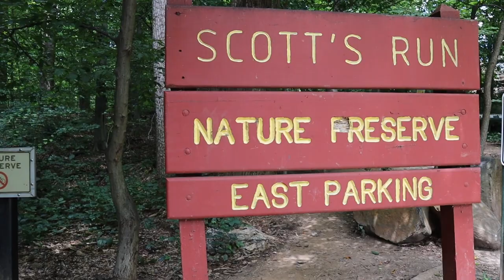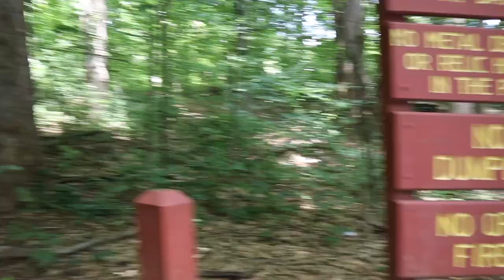HIKING AND SWIMMING WITH THE SIBS AND FRIENDS| VLOG #16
We went to SCOTT’S RUN NATURE RESERVE. It took 25mins to drive there but it took us 35mins to hike all the way to the falls because got lost and another 35mins back by taking the other way. Lol. We enjoyed the cool refreshing waterfall for a few hours. Made us tired hut all worth it!

We apologize if the video is not stabilized enough. We are learning, baby steps.

VLOG #16

VLOG #16

VLOG #16

VLOG #16

VLOG #16